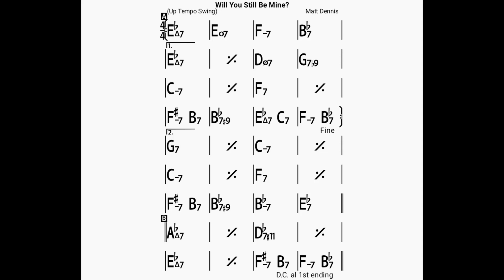Will You Still Be Mine(no piano)backing track/bpm200